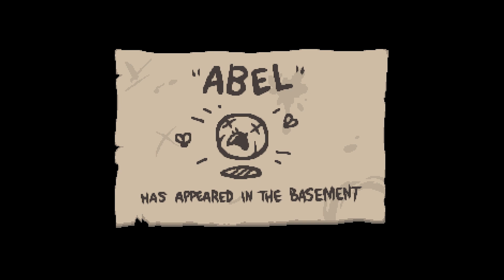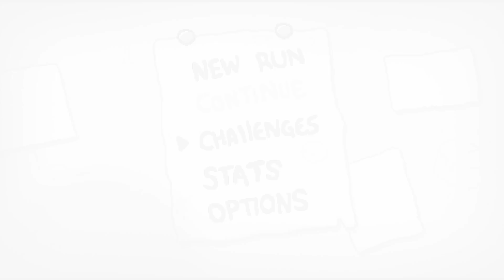The Binding of Isaac : Rebirth - Mac Cain #18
The Binding of Isaac : Rebirth, du fun et du fail dans le random le plus total !

Mets un pouce vert si tu veux plus de Isaac !